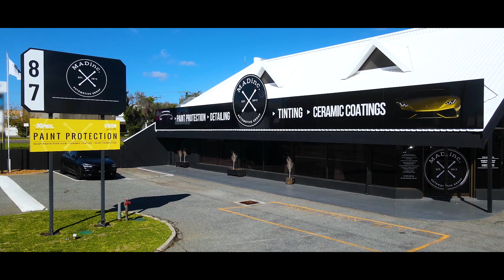We started a Podcast! - The MADinc Podcast: Episode 1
Why are we doing this? We've decided to start a Podcast to help others. It's not about detailing cars or jobs that we've worked on, but simply our story of how we've been able to grow a family-owned small business in the automotive industry into what MADinc is today. This Podcast is for other detailers, car dealerships and anyone else looking for guidance in the industry. Now trust us - we are far from perfect and we definitely don't have all the answers! There have been plenty of mistakes we've made along the way, but if we can talk about them and shed light on what's worked and what hasn't; our hope is that this Podcast helps someone not only grow their car-business, but the passion for cars, trucks, motorcycles and boats that drove us to do it in the first place 🔥

MADinc is Perth’s leading detailing studio located 15 minutes south of Perth City in Myaree, Western Australia. We are an incredibly passionate team that offers vehicle protection, detailing, and restoration packages to all new and used cars, trucks, 4WD’s, and motorcycles. We pride ourselves in delicately and methodically performing our work using correct techniques, to provide an outstanding MADinc finish to any type of vehicle.

📍 87 Norma Road, Myaree Western Australia 6154

Chapters:
0:00 Introduction
3:08 What is MADinc?
5:11 Why we're starting a Podcast
6:26 Purpose
7:35 What to expect
11:55 Conclusion & Next Steps